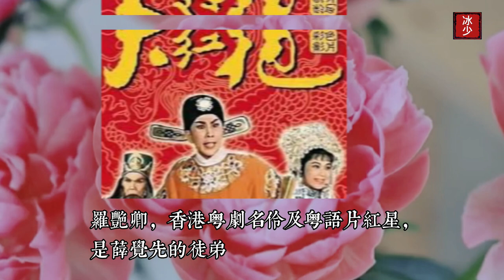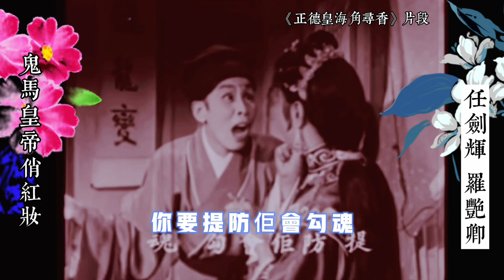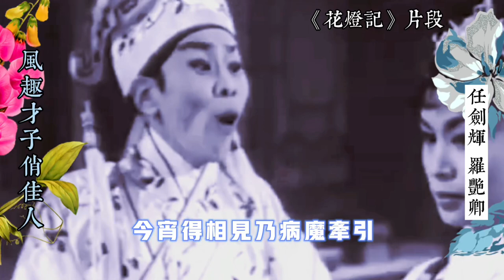任劍輝，羅艶卿 - 任劍輝的銀幕拍檔（一）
任劍輝與羅艶卿大概拍攝了60套粵語（戲曲）電影。
任劍輝, 原名任麗初，粵劇女文武生，有「戲迷情人」的美譽。
羅艷卿，原名羅大紅，香港粵劇名伶及粵語片紅星，是薛覺先的徒弟。 有「美艷親王」的美譽。
歡迎繼續觀看：
紀念任劍輝逝世三十二周年特輯 - 舊照換新容 - 舊片重添彩 - 任迷心聲 - 致敬經典 - 新一代任迷 - 與時俱進